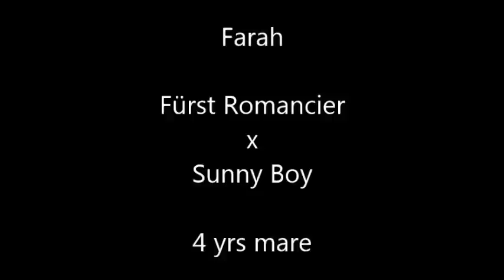Faray 2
For sale!